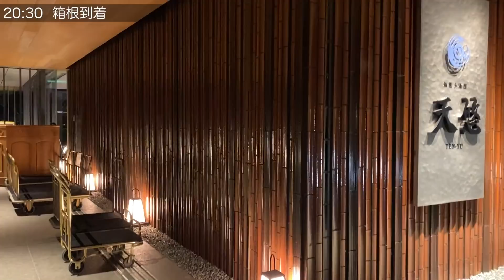1人部屋の温泉旅行２日間密着[vlog風]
🐶ペットホテル🐶
＊どうしても日程を変えれない仕事でしたが
今の時期は外出お控えしてください。
私はもう家から基本的に出ません。

なぜかアップロードすると
8:21 らへんがぐちゃっとなってしまう〜›‹

さぶちゃん作りやした
Rちゃんのさぶちゃんねる。

カラコン・・フランミーメープルシフォンとオレンジブラウニー
リップ・・リカフロッシュ　クランベリー
服・・　１日目ワンピ＊31 Sons de mode(もう販売してないと思う)
　　　　２日目RiuのトップスとLOVELESSのスキニー